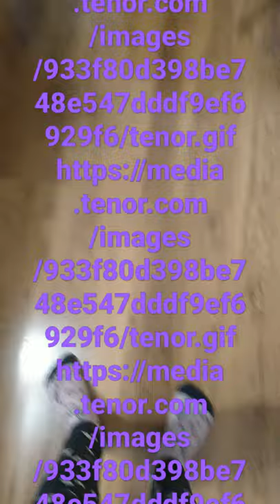18 octombrie 2021